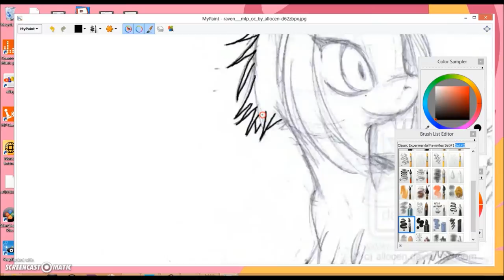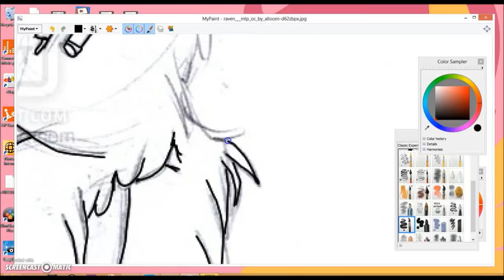MLP Speedpaint - Happy Llama Sad Llama